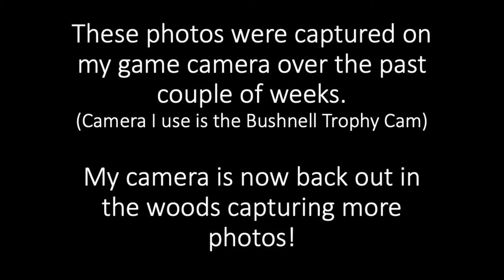What Kind of Wildlife is Living in the Woods Behind our Home | Spring 2020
I had a very busy weekend this past weekend and was not able to get out and shoot a new video, but I had plenty of footage from my Trail Camera that I had set out in the woods over a week ago to at least throw together a quick slide-show video of some of the pictures that were captured by the camera. I hope you enjoy them!

Keep an eye out for my next video! I have the camera back out in the woods in a new location and hope to hike out to check on it this upcoming weekend, and will include some of that footage hopefully in my next video. We also had our 9 cords of tree-length firewood delivered today so let the cutting/splitting begin! Our tiller for our John Deere 1023e came in as well so it’s about time to do some garden work! Look forward to all of this in upcoming videos.

Also, please share this channel with anybody you think may enjoy the content I put out, and be sure that they subscribe so that they (and you) can get the latest updates every time I upload a new video.

   - The Maine Naturalist
Below is a list of the equipment I use/wear to produce my videos as well as a link to my weather website...

My Camera Used = iPhone 8 For now until I purchase a better camera!

My Game Camera Used = Bushnell Trophy Cam HD

My Tripod Used =

The Computer I Use to Edit Videos = 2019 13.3" MacBook Pro

The Editing Software I Currently Use = iMovie 2019